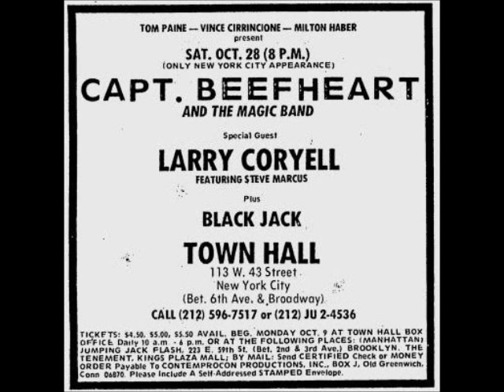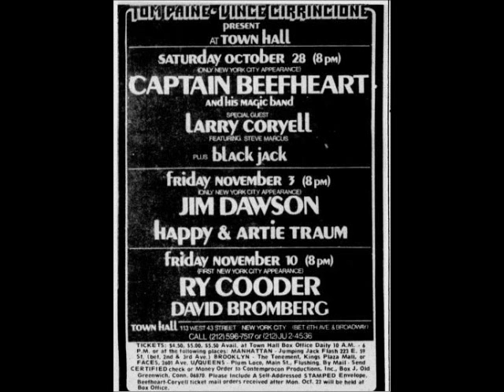Captain Beefheart & The Magic Band - Live at the Town Hall, New York City 10/28/72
Captain Beefheart and the Magic Band live at the Town Hall in NYC, New York on October 28th, 1972. Posters are from the show.

0:00:00 Hair Pie (Bass Solo)
0:01:42 Suction Prints
0:06:43 Low Yo Yo Stuff
0:10:25 Nowadays A Woman's Gotta Hit A Man
0:14:05 Clear Spot
0:17:39 Black Snake Moan (Old Black Snake)
0:20:38 Sugar 'n Spikes (Instrumental)
0:23:10 Too Much Time
0:24:44 Steal Softly Thru Snow (Instrumental)
0:27:47 Crazy Little Thing
0:30:24 I'm Gonna Booglarize You, Baby
0:35:29 One Red Rose That I Mean
0:37:07 Click Clack
0:42:02 Alice In Blunderland
0:45:25 Circumstances
0:49:10 Abba Zaba
0:52:09 Big Eyed Beans From Venus
0:56:13 Golden Birdies
0:58:00 Bass Solo / Mirror Man